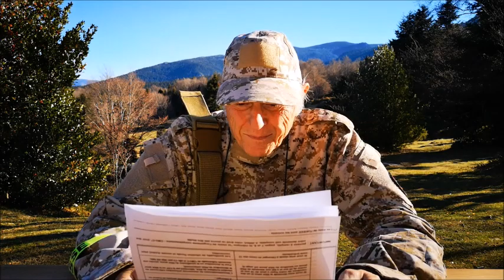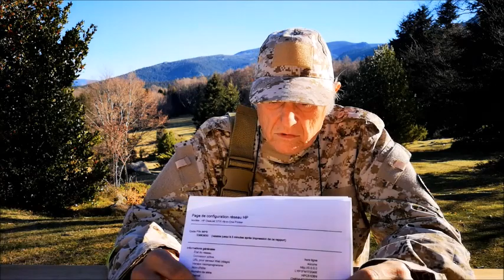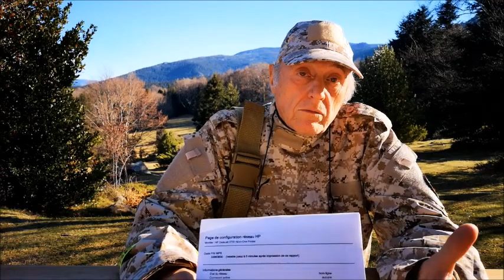Je suis un Etre des Etoiles